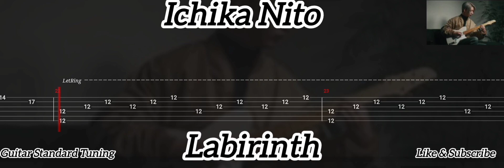Ichika Into - Labirinth ( Tab Guitar )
Labyrinth ( Ichika Nito )
Tab Guitar